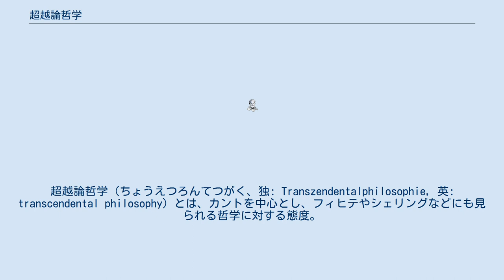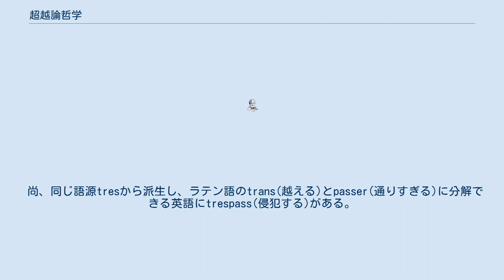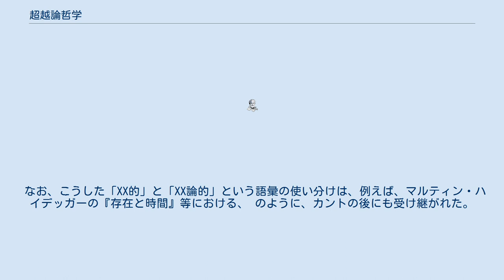超越論哲学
超越論哲学（ちょうえつろんてつがく、独: Transzendentalphilosophie, 英: transcendental philosophy）とは、カントを中心とし、フィヒテやシェリングなどにも見られる哲学に対する態度。
超越論的哲学（ちょうえつろんてきてつがく）とも言われる。
古くは、先験哲学、先験的哲学という用語が使われていたが、アプリオリ（a priori）の訳語で与えられる「先天的」という表現と紛らわしいため、現在では見られない。
なお、Transzendentalに「超越論的」という訳語を最初に提案したのは、九鬼周造であるといわれている。
なお、カントに限定していえば、批判哲学(kritische Philosophie)と指している内容はほぼ同じであると言って良い。
 認識論的分類では、超越論的観念論（先験的観念論、超越論的主観主義、独: Transzendentaler Idealismus, 英: transcendental idealism）という括りに入れられたりもする。
 カントによれば、哲学とは「全ての哲学的認識のシステム」であり、超越論的とは、先天的とは異なり「如何にして我々は先天的認識が可能であるのかその可能性と根拠についての問う認識」のことであり、超越論哲学はまさにこうした根拠を問う哲学であると言っている。
 ちなみに、「Transzendence＝超越」から派生した形容詞は、「Transzendental＝超越論的」と「Transzendent＝超越的」の二種類があり、混同しやすいが、意味合いは似て非なるものである。
 超越論的な認識とは、われわれが一般に対象を認識する仕方に関する一切の認識を意味し、超越的原則とは、制限を踏み越えることを命じるような原則を意味する。
 尚、同じ語源tresから派生し、ラテン語のtrans(越える)とpasser(通りすぎる)に分解できる英語にtrespass(侵犯する)がある。
 「超越論的」（独:Transzendental、英:transcendental）という語彙は、「超越的」（独:Transzendent、英:transcendent）との対で考えると、分かりやすくなる。
 西洋の哲学史においては、古代ギリシャのピタゴラス教団・エレア派（総じて「イタリア学派」）・プラトン以来、本質存在・真実存在は、知覚・経験の対象とはならない、それらを超えたもの、すなわち「超越的」なものであるという考え方が、主流の一角を占めてきた。
 （もちろん、「この世の摂理は人智を超える、神々のみぞ知る」といった発想自体は、（他の地域と同様に）哲学の登場以前、神話の時代から脈々と継承されてきた発想である。
） これらの哲学者達は、こうした知覚・経験を超えた「超越的」な真実在には、理性・論理・数学などによってのみ接近・到達できると考えていた。
 こうした古代ギリシャ特有の「理性主義」「論理主義」的発想・作法は、キリスト教文化との混交・融合によって、中世の神学（スコラ学）へと受け継がれ、更には近代哲学の大陸合理論にも継承されるが、そもそも根拠となる「理性」自体の規定が曖昧なため、そこで生み出される認識内容は「独断論」のそしりを免れないものであった。
また他方で、経験に依拠するイギリス経験論においては、端から経験を超えた「超越的」な真実在についての認識など期待できるはずもなく、ヒュームの懐疑論に至ってそれは決定的なものとなった。
 こうした状況を目の当たりにしたカントは、「理性自体の吟味・批判」を通じて、「人間の適正な理性的認識は、どこまで可能なのか」「人間の理性は、経験を超えた（先験的な）「超越的」真実在（すなわち物自体）と、どのように関わるべきなのか、関わり得るのか」についての、境界策定・基準設定（メタ規定）を行うことで、「超越的」なものに対する考察・関与（すなわち形而上学）の余地を、適正な形で復興しようと試みた。
これがカントの「批判哲学」であり、「超越論哲学」（先験哲学）である。
 したがって、ここでいう「超越論的」（独:Transzendental、英:transcendental）哲学という表現は、 哲学ということであり、「超越(についての)≪前提≫論的」「超越(についての)≪メタ≫論的」等とも言い換えることができる。
 なお、こうした「XX的」と「XX論的」という語彙の使い分けは、例えば、マル...